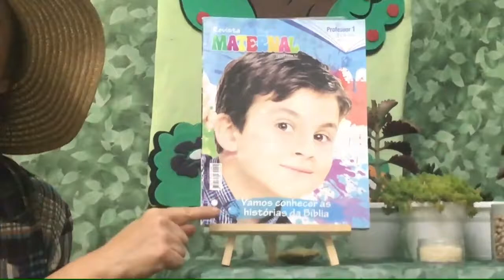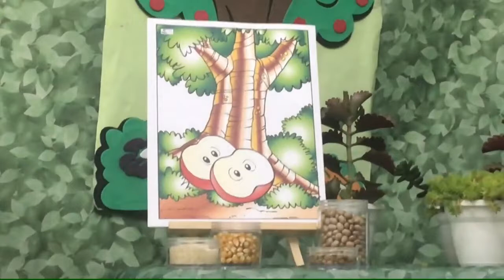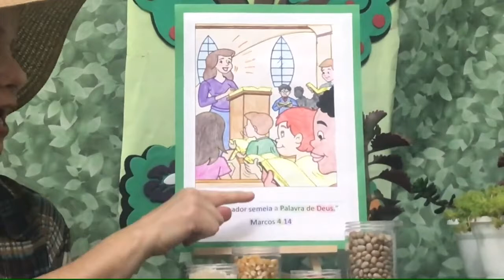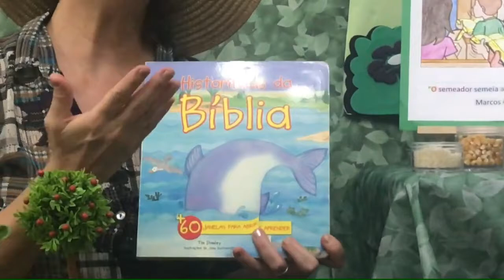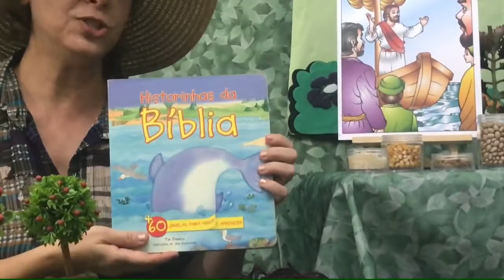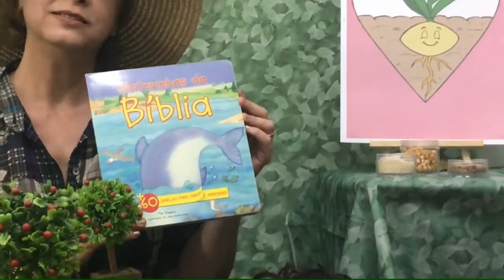EBD Classe Maternal Lição 9 A historia das sementinhas Tia Deise 28 02 2021